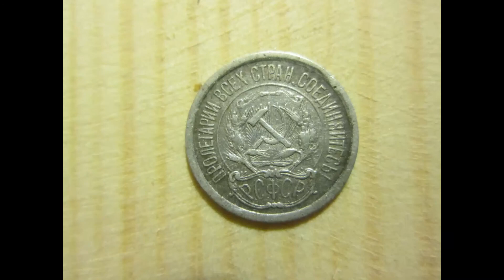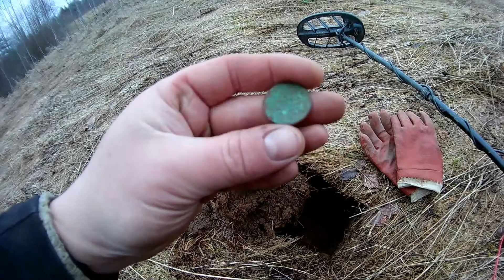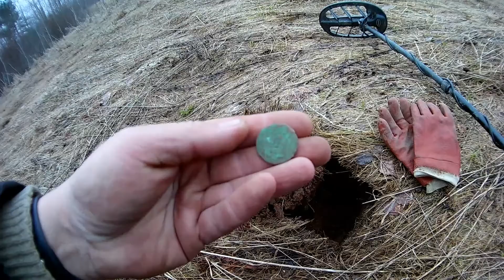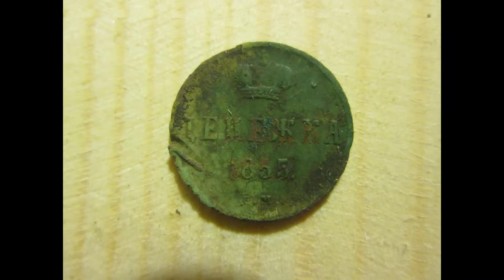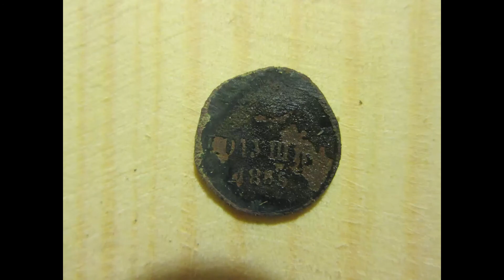Поисковые прогулки с МД #59 - Коп на Советских огородах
Всем привет!

Ребята кто собирается что-то покупать на AliExpress, Banggood или Gearbest, покупайте пожалуйста через мою ссылку! Вам не сложно, мне приятно, на развитие канала, спасибо!

Кому не жалко пару рублей на развитие канала:
WebMoney:
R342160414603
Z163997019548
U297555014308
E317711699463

Удачи во всех начинаниях!